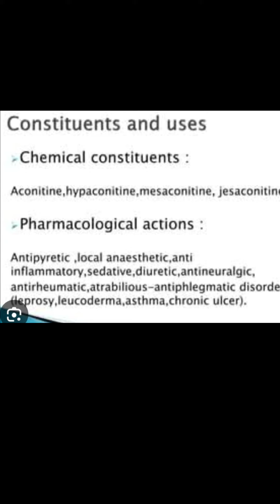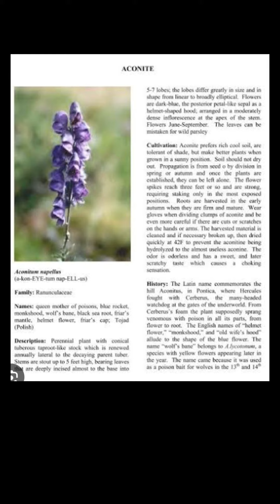Aconite pharmacognosy short trend trendingshort